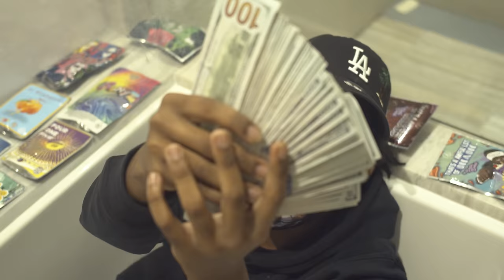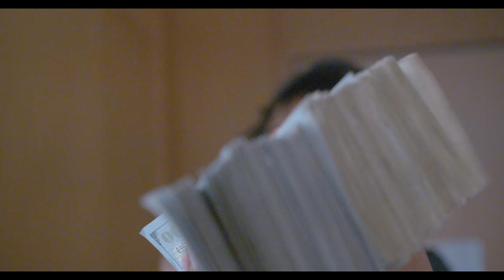YN Jay - " Face It " (Official Music Video)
YN Jay - " Face It " (Official Music Video) Shot by. Simbaa